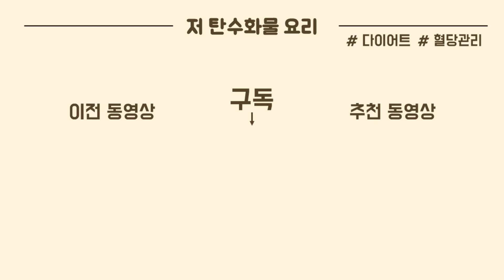양배추는 매일 아침 이렇게 드세요! 속도 편하고 다이어트는 저절로 되요👍💯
✔ 양배추로 만드는 다이어트 요리를 소개합니다.
✔ 정말 맛있고 살도 빠지는 레시피에요 ^_^

🙋🏻‍ 자주 질문하시는 조리도구 링크입니다.

👉🏻 다이어트 요리에 사용되는 재료 링크입니다.

(저에게는 약간의 수수료가 적립되며, 영상제작 재료를 사는데 큰 힘이 됩니다.)